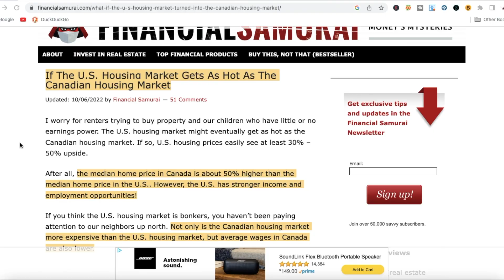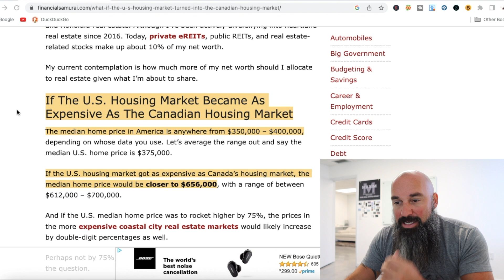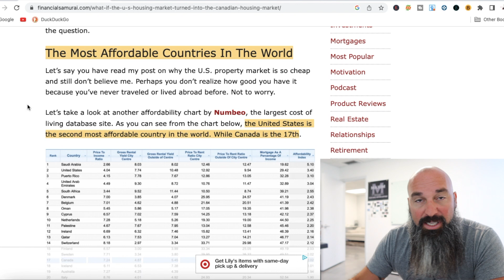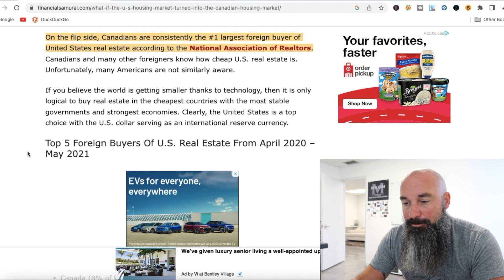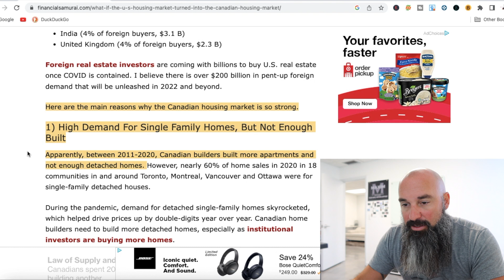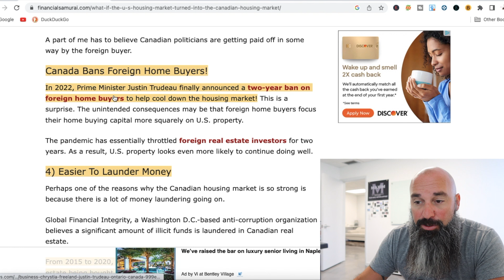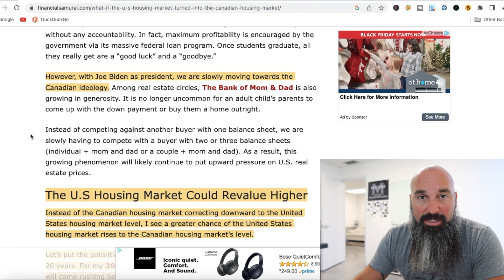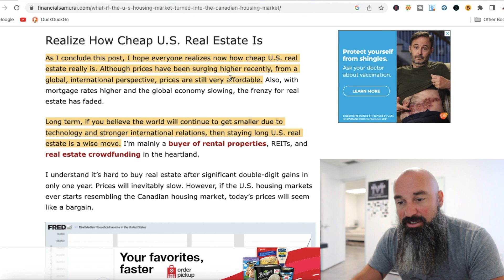United States Housing vs Canadian Housing…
USA vs Canadian Housing Crash

In this video we discuss a specific article comparing the housing markets both in the United States and Canada.

ATTENTION:  House Flippers, Investors & REALTORS!!

Do You Want To Talk To OFF MARKET Motivated Sellers?  Whether you are investing in real estate or maybe you are a real estate agent, this system trumps all others!